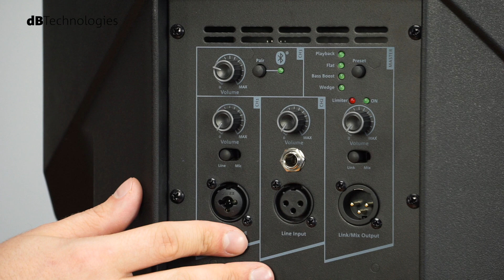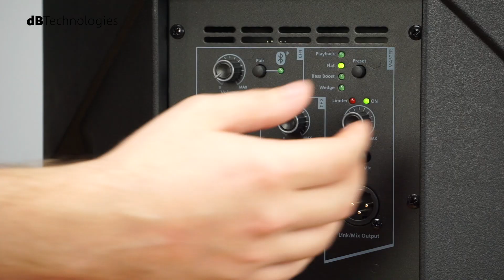dBTechnologies KL (ex.SYA) — Обзор акустической системы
Новинка от компании dBTechnologies.

Серия KL (в обзоре под старым индексом SYA) расширяет привычный функционал двухполосной акустики от dBTechnologies, сочетая в себе эффективность и профессиональные звуковые характеристики, встроенный Bluetooth®, 3 входных канала, впечатляющее звуковое давление и продвинутый DSP с линейными фильтрами КИХ для максимально чистого звукового покрытия.